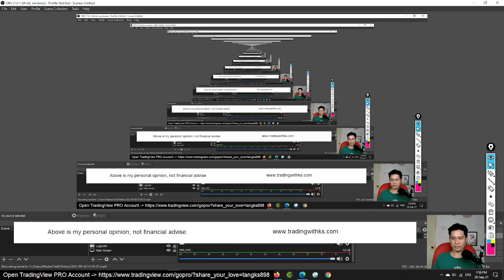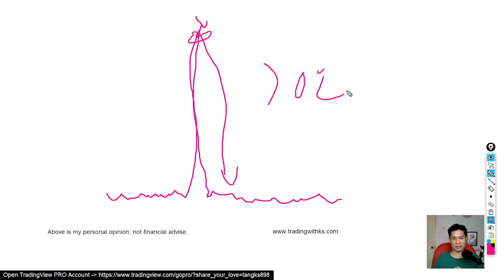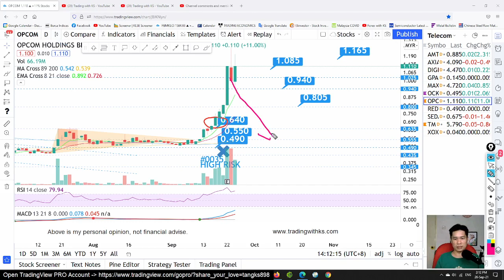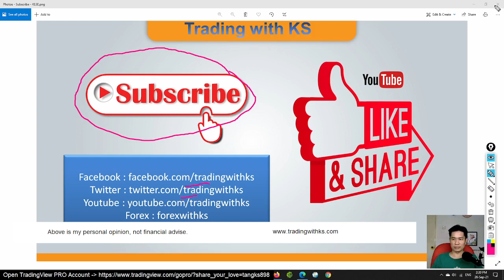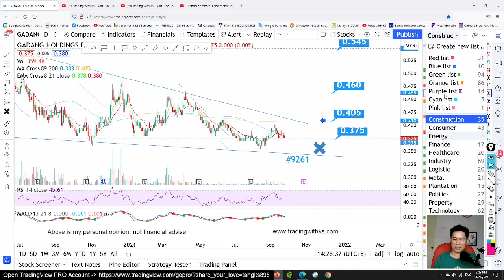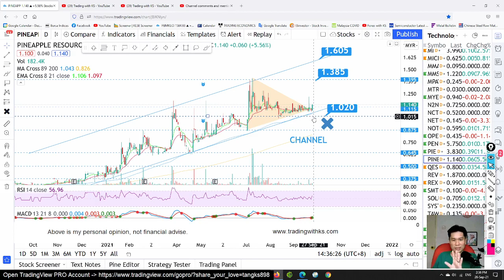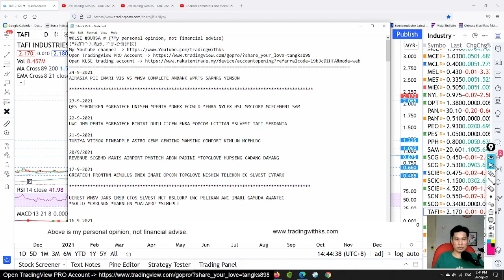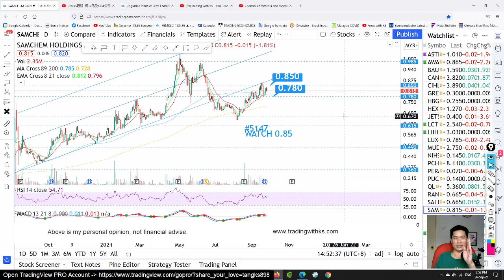KS看股- 周末马股KLSE分享 - 26-9-2021 - 每周股票回顾 ! QES UNISEM ECOWLD NYLEX HSL MMCCORP MCECEMENT SAM UWC JHM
这是我关于交易 KLSE 的故事。今天的故事是关于 QES UNISEM ECOWLD NYLEX HSL MMCCORP MCECEMENT SAM UWC JHM PENTA BINTAI DUFU CJCEN ENRA LCTITAN TAFI SERDANIA TURIYA VTIROX PINEAPPLE ASTRO GENM GENTING MAHSING COMFORT KIMLUN MCEHLDG REVENUE SCGBHD MAXIS AIRPORT PMBTECH AEON PADINI HUPSENG GADANG DAYANG GREATECH FRONTKN AEMULUS DNEX INARI OPCOM TOPGLOVE NISHIN TELEKOM EG SLVEST CYPARK

OPEN TradingView account here!

Open a Rakuten Trade Stock trading account here !